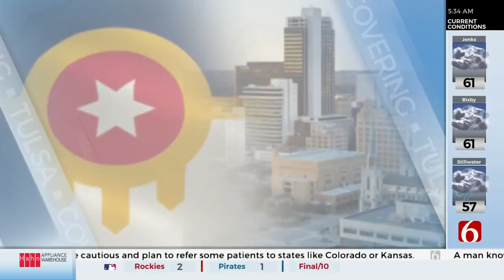Williams Crossing Pedestrian Bridge Construction Halfway Done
Construction on the Williams Crossing pedestrian bridge is more than halfway done. The project started in May 2021 and is still on track to be finished by the summer of 2023.